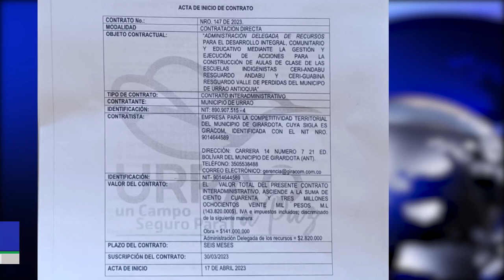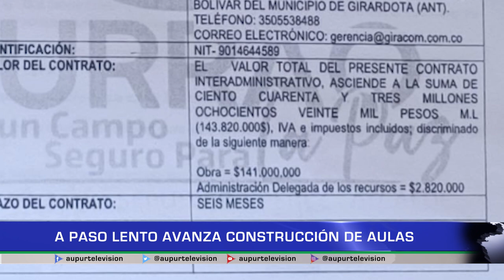A paso lento avanza construcción de aulas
Pasados 3 meses desde la firma del actadeinicio de los contratos que pretenden construir aulas y hacer mejoras en algunos centroseducativosindigenistas, así va el avance de este proyecto que satisfacerla las necesidades de infraestructuraeducativa.